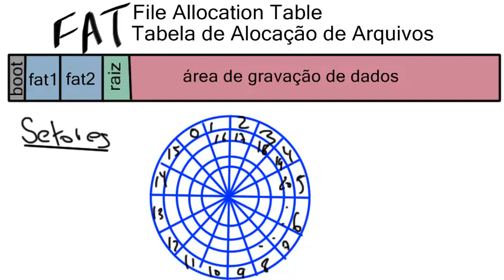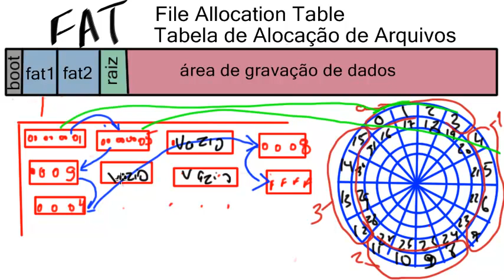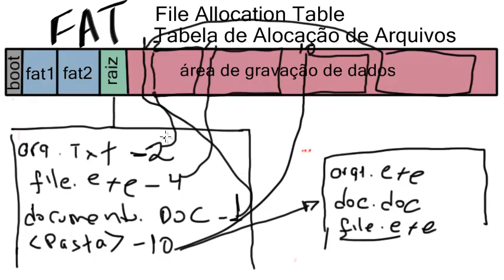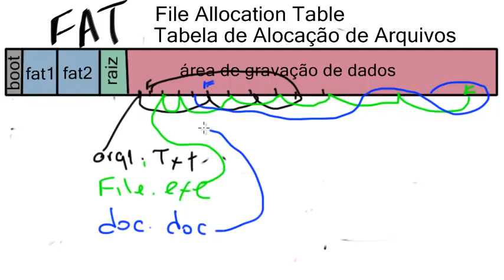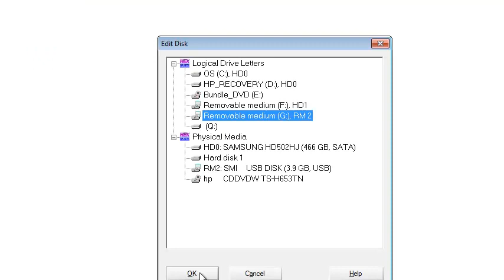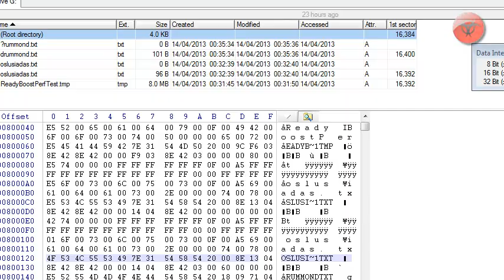FAT - Tutorial de Funcionamento da Tabela de Alocação de Arquivos ( File Allocation Table )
CURSO LINGUAGEM ASSEMBLY:
FAT32 do Pendrive/Disco Rígido/Disquete , Tutorial do Sistema de funcionamento, FAT, Root, Boot, Fat32/Fat16/Fat12.